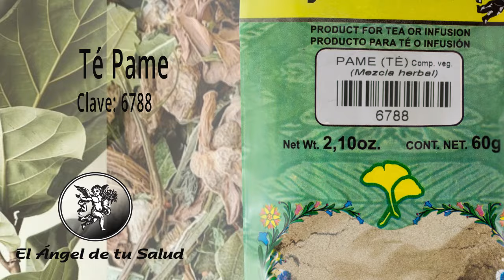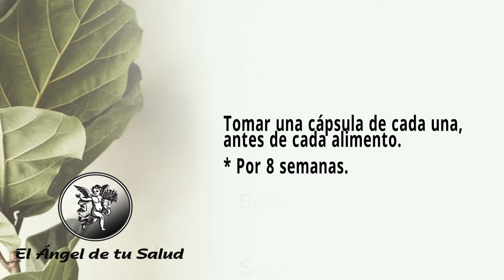FÓRMULA HERBOLARIA PARA TRATAR EL ASMA DE LAS MASCOTAS